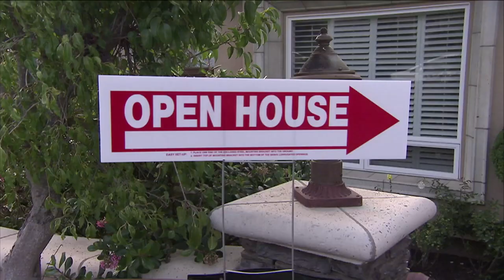Live at home son pranks home buyers - Would You Buy This House video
Potential home buyers go to an open house and come face to face with the homeowner's son who pretends to be ill-informed his house was even for sale. Watch as these home buyers get pranked by our host Trish Suhr.

"Would You Buy This House" hosted by Trish Suhr of the Style Network's Clean House, is a hidden camera show where unsuspecting home buyers who wonder in our open house, are bombarded by a series of hilarious pranks.